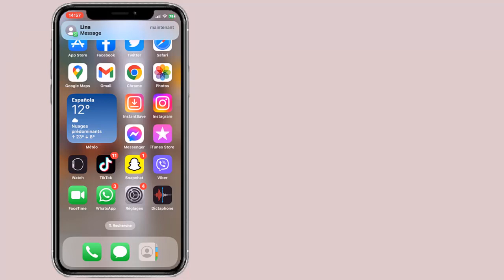Comment masquer le nom des notifications sur iPhone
Aperçu de notifications sur iPhone
Vous êtes-vous déjà senti gêné lorsque les notifications de votre iPhone s'affichent à tout le monde ? eh bien, cette vidéo est faite pour vous ! découvrez comment cacher facilement le nom des notifications sur votre iPhone pour préserver votre vie privée et votre confidentialité ! Alors comment cacher le nom des notifications sur iPhone ?

Ce n'est pas sorcier de savoir comment masquer le nom des notification Snapchat iPhone

Comment masquer les notification sur iPhone
Les notifications sur l'iPhone peuvent être cachées afin que les noms des applications ne soient pas visibles. cela peut être fait en changeant les paramètres de notification pour chaque application individuellement ou en activant le mode « ne pas déranger ». cela peut être utile pour les utilisateurs qui ne veulent pas que leur nom soit visible lorsque des notifications arrivent sur leur téléphone.

Comment masquer les messages sur iPhone
Voici comment masquer les notifications sur iPhone étape par étape
1- Ouvrez 'Réglages'
2- Faites défiler jusqu'à l'application pour laquelle vous souhaitez masquer les notifications et appuyez dessus
3- Cliquez sur 'Afficher les aperçus'
4- Cliquez sur 'Jamais'
Voilà donc comment masquer les messages sur l écran verrouillé iPhone

J'espère que ce tutoriel vous a été très utile et que vous avez appris comment masquer le nom des notifications sur iPhone. Vous m'aiderez à faire plus de tutoriels !

Si vous avez des questions sur le sujet 'comment masquer le nom des notification Snapchat iPhone', Essayez de les poster sur la page des Commentaires.  Merci beaucoup pour votre soutien !

En partageant cette vidéo avec votre famille et vos amis, vous pouvez renforcer le soutien à notre chaine et leur faire apprendre comment masquer les notifications WhatsApp sur iPhone

Tutoriel : comment masquer le nom des notifications sur iPhone

Rubrique : comment cacher les notification sur iPhone

Sujets similaires :